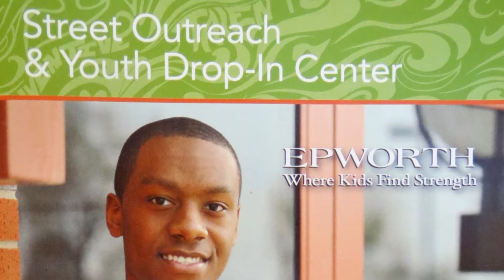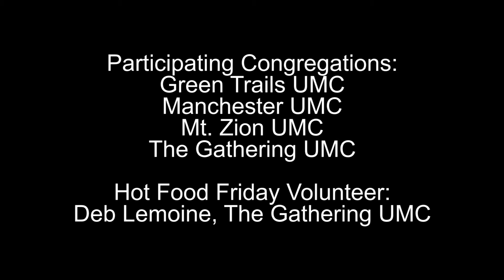336. MissionCast - Epworth's Street Outreach to Homeless Youth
Deb Lemoine, from the Gathering United Methodist Church, cooks for Epworth's Hot Food Friday outreach program to street youth.  In this MissionCast she is assisted by two volunteer youth, Angel and Terrance.  Once the hot lunch is ready it is available all afternoon until it runs out to homeless youth who drop into the center located at Delmar and Trinity in U City, St. Louis.  Other churches that participate in the Street Outreach Services of Epworth are Manchester UMC, Mt. Zion UMC and Green Trails UMC.